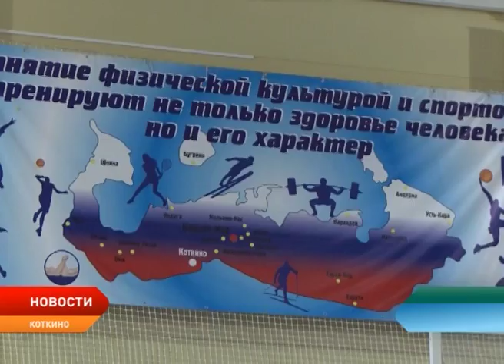Село Коткино посетила делегация во главе с новым вице-губернатором НАО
Физкультурно-оздоровительный комплекс, школа и ферма. Эти объекты в селе Коткино посетили новый первый зам губернатора — руководитель Аппарата администрации Ненецкого округа Юрий Мурадов и главный федеральный инспектор по Ненецкому округу Александр Бебенин.